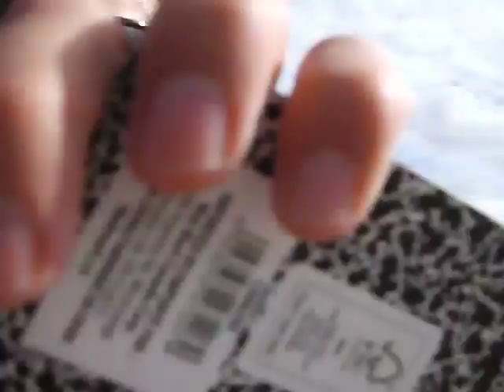Good neighborliness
My brother's neighbor invited he and I to go fishing. What a great way to be neighborly I thought.